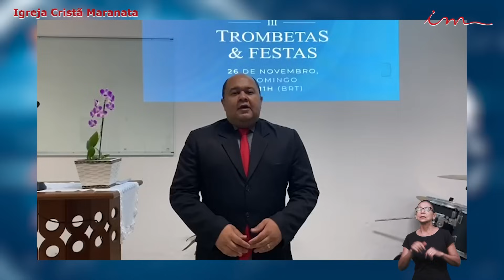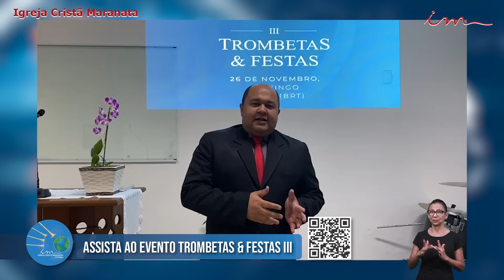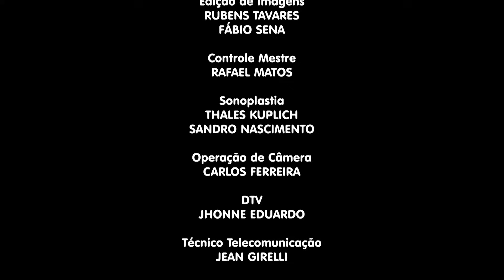Igreja Cristã Maranata - Maanaim News - 28/11/2023